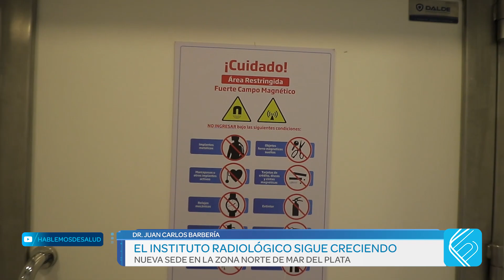EL INSTITUTO RADIOLÓGICO SIGUE CRECIENDO: ABRIRÁ UNA NUEVA SEDE EN LA ZONA NORTE DE MAR DEL PLATA.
Dr. Juan Carlos Barbería
Médico especialista en diagnóstico por imágenes
Integrante del directorio del Instituto Radiológico